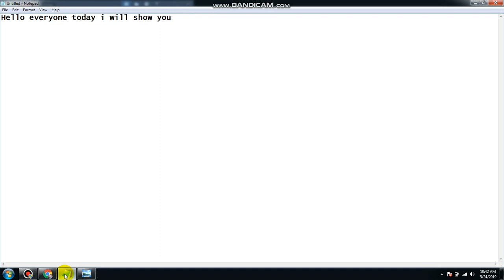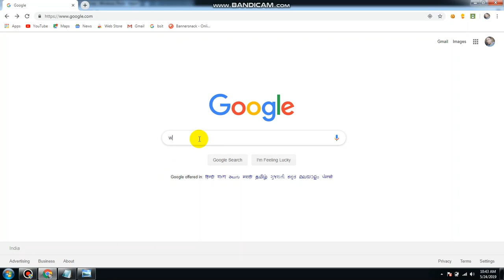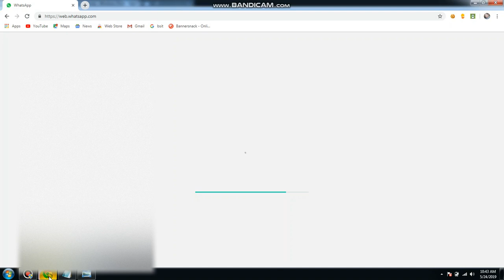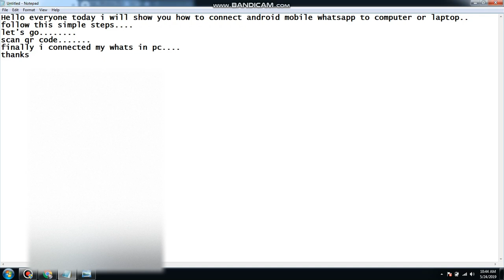How to Connect Android Mobile Whatsapp to Computer or Laptop (English).